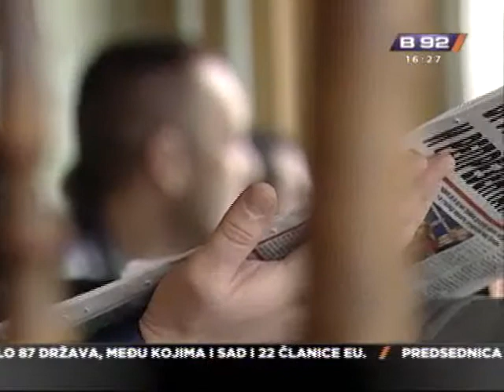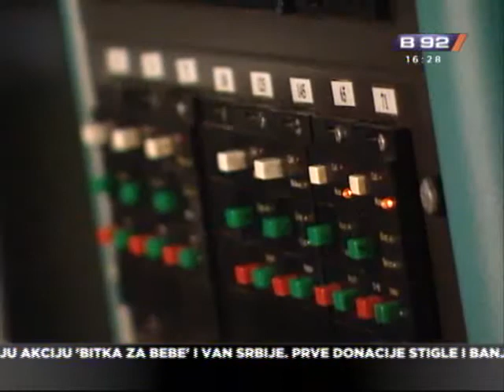Zakon o detektivima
Rad privatnih detektiva u Srbiji i dalje će ostati u sivoj zoni, bar dok se pred skupštinom ne nađe nov nacrt Zakona o detektivskoj delatnosti.